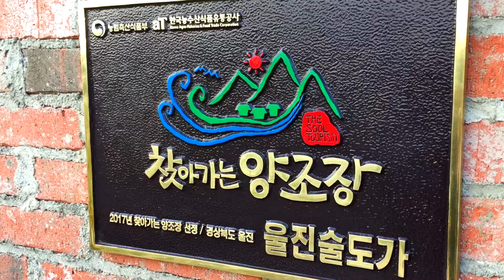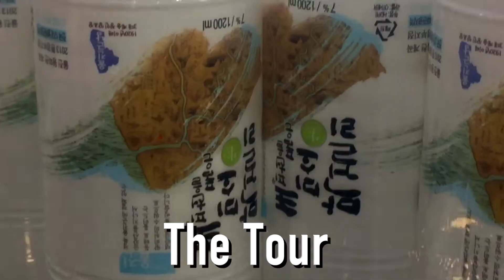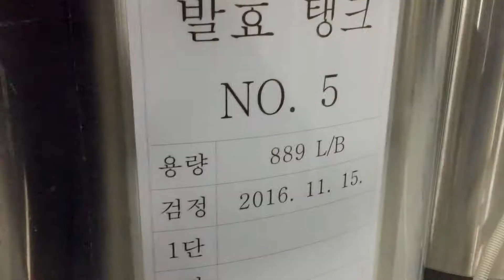Travel Korea: Makgeolli Wine Tour at Uljin Suldoga @Amy Moncure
Travel Korea: Uljin Suldoga 울진군   술도가 Makgeolli Wine Tour

The Uljin Suldoga Makgeolli Winery has been family owned since 1920.  Currently the father and son pair, Hong Soon-young 홍순영 and Hong Soon-young 홍순영 work together to create an amazing makgeolli.
     For those of you new to makgeolli, it is a traditional Korean rice wine.  Makgeolli used to be known as farmer's wine.  However, lately it is being enjoyed by the younger generation and is becoming more mainstream.
     Being in Uljin, the famous crab region of Korea, the seafood provided at the Uljin Suldoga 울진군   술도가 wine tour was absolutely amazing!!!

A local Uljin article describing Uljin Suldoga as a local roots establishment